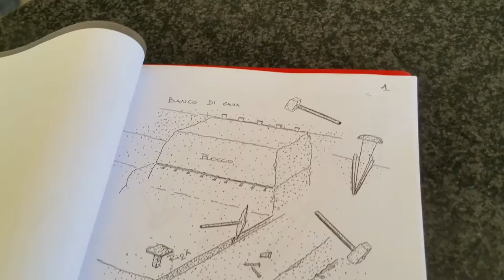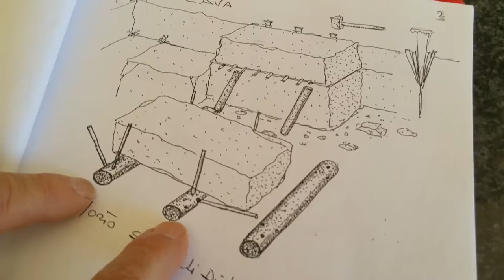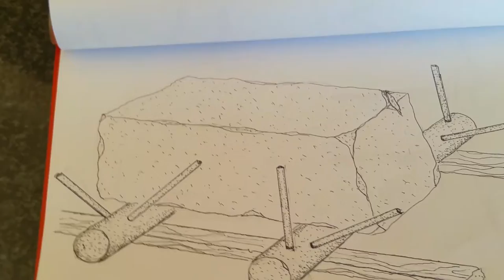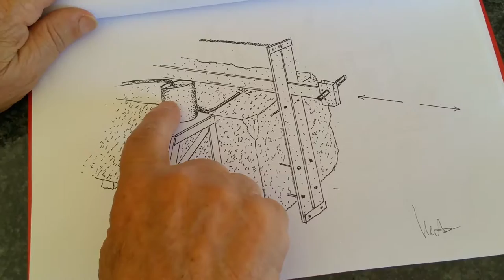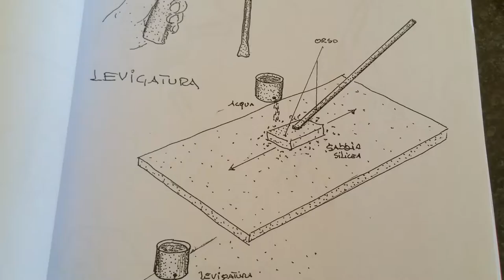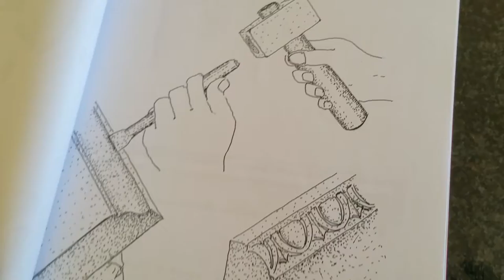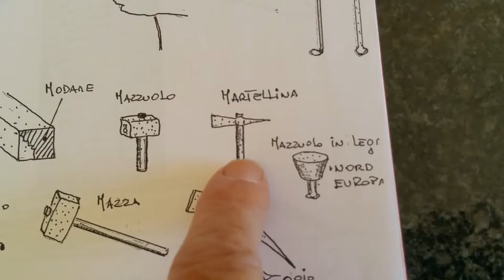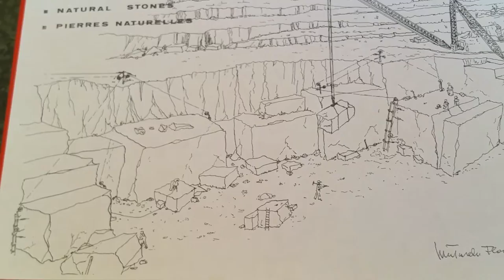Il cavapietre Mutarelli Flavio 1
come si cavavano le pietre tanto tempo fa